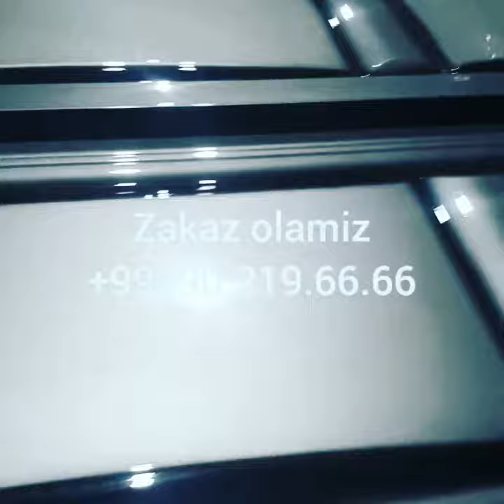yasab o'rnatib beramiz